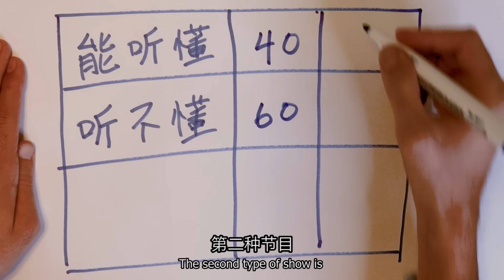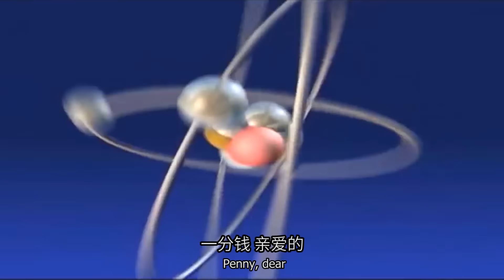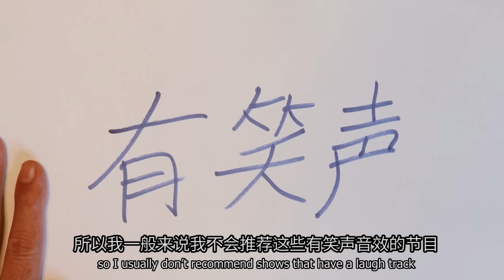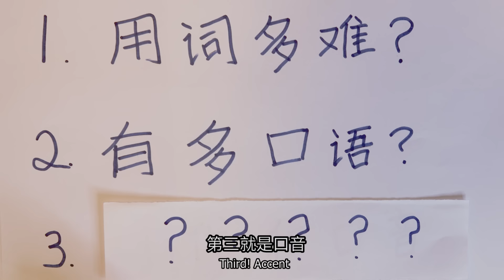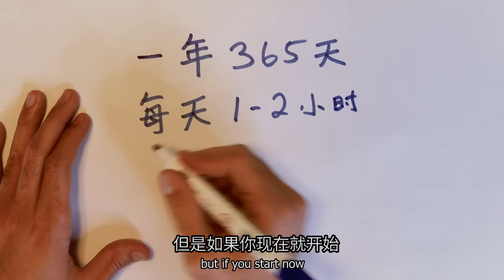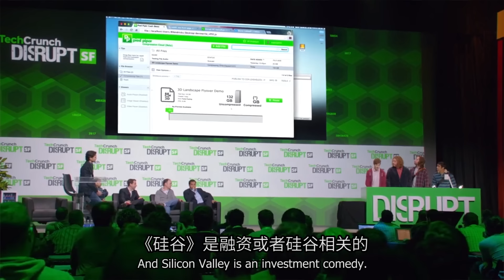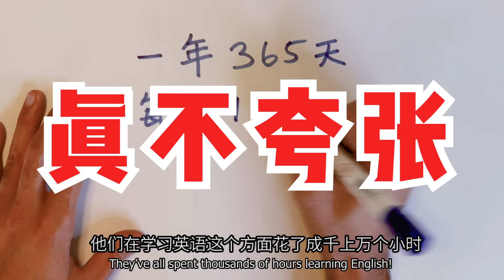看老友记是学不好英语的！这几部英美剧才可以！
➡️ 🔥马思瑞【暑期特训营】来啦！7月25日火热开营🔥 专为针对零基础、成人、青少年打造的口语提升班，涵盖日常英语、机场英语、餐厅英语、酒店英语四板块
课程报名期间购买speakeasy年卡即赠送暑期口语特训营❗️
📰马思瑞四场直播课
📚400+必备表达、50+个万能句型
📹一对一连麦机会查漏补缺
🏫每日布置学习任务打卡巩固
🔊课程助教在线答疑

最近特别流行看电视剧学英语。我自己确实也是看各种影视剧学的中文，但是大家老推荐《老友记》我总觉得特烦。虽然Friends很好看，但是已经那么多年了，里边的很多表达早已经过时了。所今天我就来给大家推荐一下我觉得最适合学习英语的电视剧一句如何选好看哪个电视剧学英语！

今天我们聊聊：
1、词汇量极其难度
2、台词的口语程度
3、怎么选好要模仿的“语言偶像”
4、成功的学习者都看过那些电视剧
5、马思瑞推荐：这10部最适合看电视剧学英语

🔴犯这些英语错立马知道你是中国人！邓紫棋、潘玮柏英语这么牛还犯Chinglish错儿吗？

🚀学好英语🚀
👉️ SpeakEasy会员